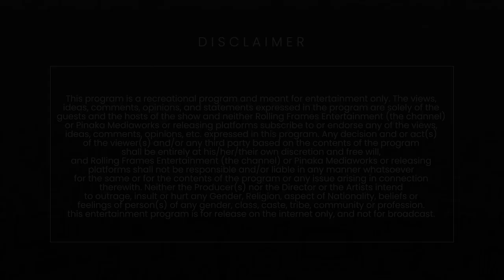SAVE COMMISSION on food delivery apps in India! ft. Sameer Sharma & Ojaswwee | RFE Unplugged S01 E21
Sameer Sharma shares his experience with helping food businesses overcome ever-growing commission on food delivery apps save money and enhance profitability, an insight into college education, forming a successful company, selling to a large company and bootstrapping two successful ventures in Chandigarh, and what makes the tri-city region one of the best in India! on RFE Unplugged with Ojaswwee Sharma.

S01 E21 ft. Sameer Sharma and Ojaswwee Sharma
Sameer Sharma - Founder Uengage and Shoutlo

Show - RFE Unplugged Year 2021 - Season 01 Multiple Episodes
Category - Talk Show and Podcast Language: Hindi, Punjabi & English

Powered by:
1. AromaMusk - (Perfected By Nature) Get Upto Extra 30%off on Rs.1000 and Above on your First Purchase Use Coupon : RFETV

OFFER: Get Up to Extra 30%off on Rs.1000 and Above on your First Purchase - Use Coupon : RFETV

Official Hashtags